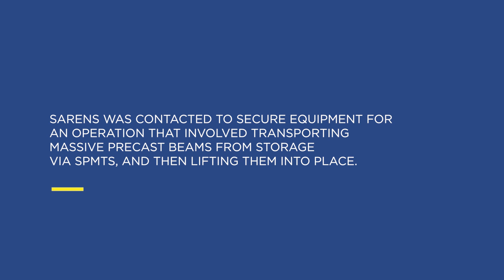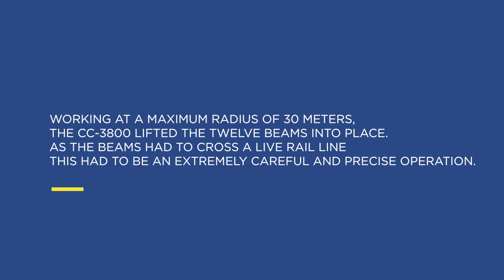Hamlet Trương 👷‍♂️ Howwedoit SPMTs and CC 3800 exo Successfully Deliver Short Rental Project in Au